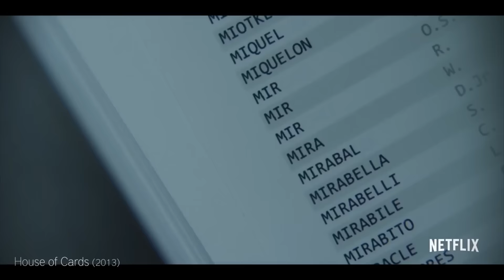Sehen lernen: BLADE RUNNER 2 und ARRIVAL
Wieso "Arrival" einer der besten Sci-Fi-Filme der letzten Jahre ist und was seine Bildsprache über "Blade Runner 2" aussagt.

Denis Villeneuves "Arrival" ist hierzulande seit dem 24. November im Kino und "Blade Runner 2049" startet am 5. Oktober 2017.

Was ist Nerdkultur?
Auf Nerdkultur gibt es die neusten Previews, Reviews und vor allem Specials rund um all das, was man gerne augenzwinkernd als "nerdig" bezeichnet, aber verdient hat, ernst genommen zu werden - von und mit Marco Risch.